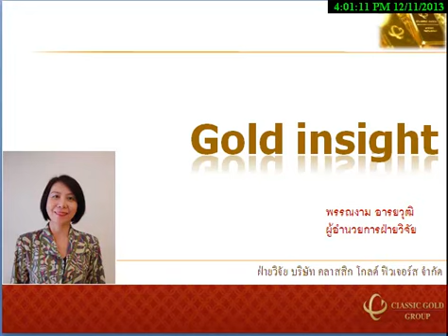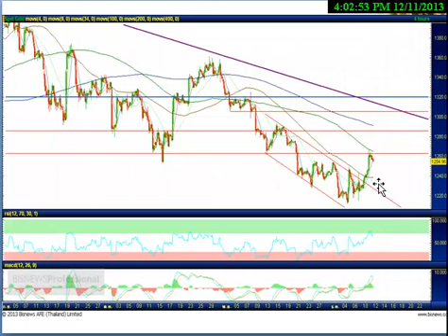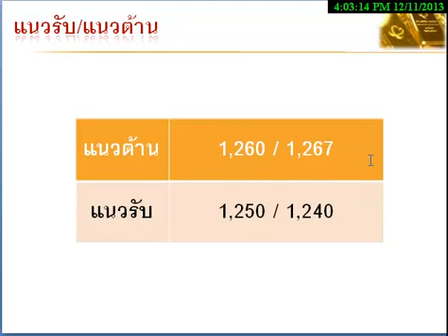รายการ Gold Insight 11122013 By classicgoldfutures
รายการ Gold Insight วิเคราะห์แนวโน้มราคาทองคำ วันพุธที่ 11 ธันวาคม 2556 โดย ฝ่ายวิจัย บริษัท คลาสสิก โกลด์ ฟิวเจอร์ส จำกัด